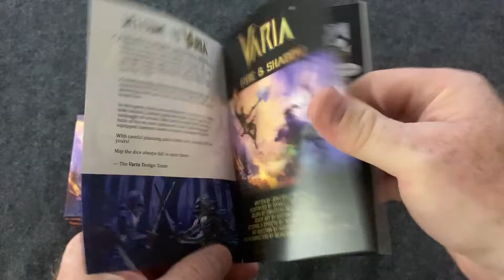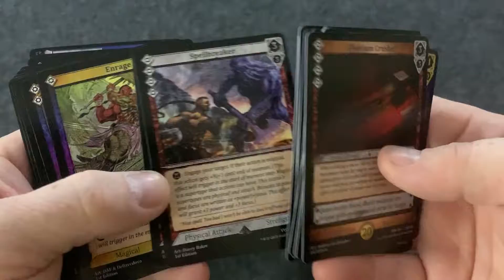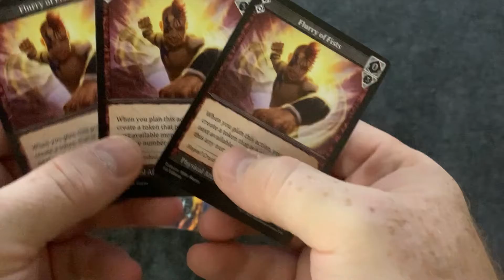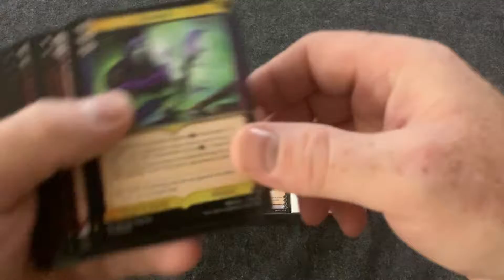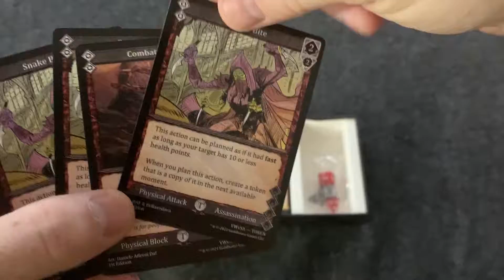Varia Starter Box Unboxing